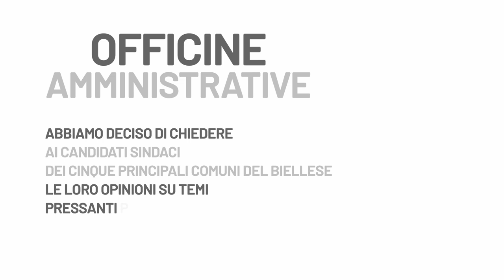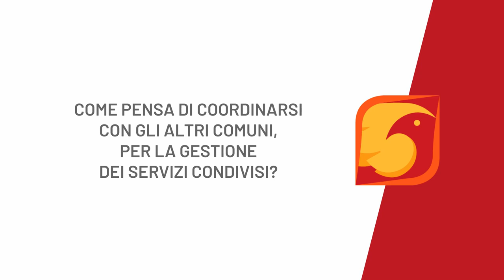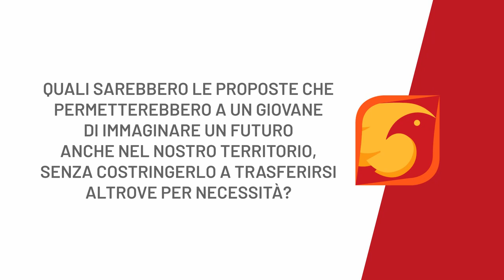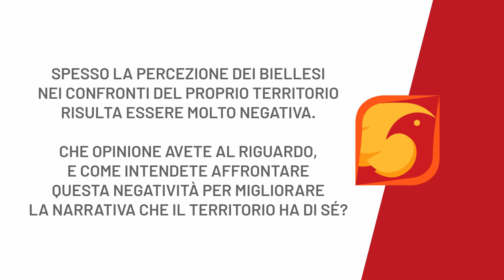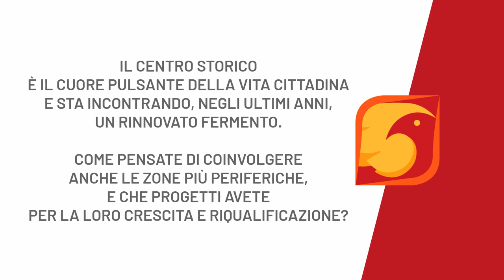OFFICINE AMMINISTRATIVE - DINO GENTILE - BIELLA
Abbiamo proposto ai candidati sindaco delle 5 città più popolose del Biellese di rispondere ad alcune domande, 3 generiche per tutta la provincia, 2 specifiche per la loro città.

Proseguiamo la pubblicazione con Dino Gentile.

Per qualunque domanda o delucidazione,
a disposizione,
La Fenice